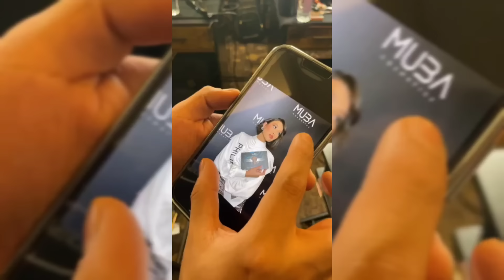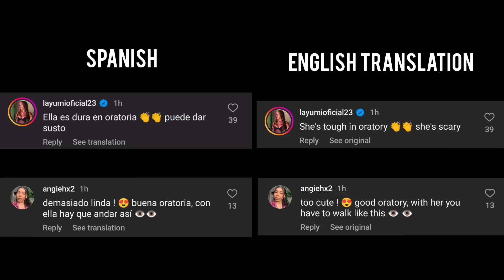Michelle Dee Pinag Agawan agad ng mga Sponsors ng Miss Universe 2023 | Puno Agad ang Schedule!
Unang araw palang ng Miss Universe Competition ay punong puno na agad ang schedule ni Miss Philippines Michelle Dee. Pagkatapos kaseng mag breakfast ay agad na siyang hinila ng malalaking mga sponsors.

Una ay ang Muba Cosmetics, ang official make up sponsor ng Miss Universe. Niretouch nila ang ating kandidata, phinotoshoot at vinideoshoot sabay ipinost sa kanilang social media accounts.

Pagkatapos nito ay pinapunta naman si Miss Philippines sa official footwear sponsor ng Miss Universe na Jojo Bragais. Phinotoshoot rin nila si Michelle.

Ngayong araw din ang registration, opening dress fitting at sashing ceremony ng Miss Universe. Marami ang nakakapansin na litaw ang ganda at uniqueness ng Pinay. Maging ang mga latino sa El Salvador ay hindi napigilang mag comment.